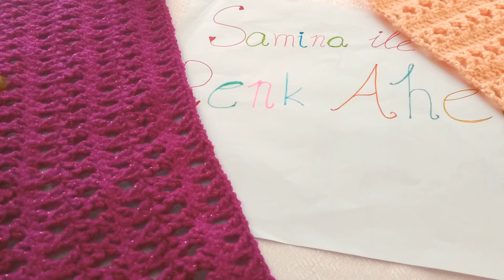Tığ işi iki tane yazlık örnek bir arada. Buluz,etol ve yelek için tığ işi örneğinin detaylı yapılışı